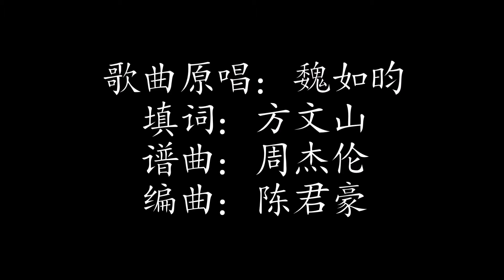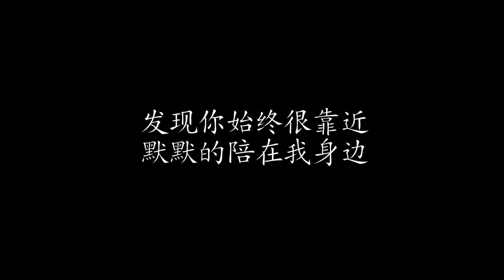听见下雨的声音 | 周杰伦